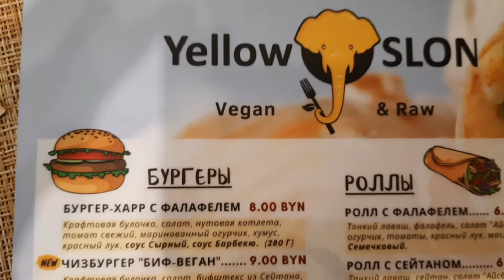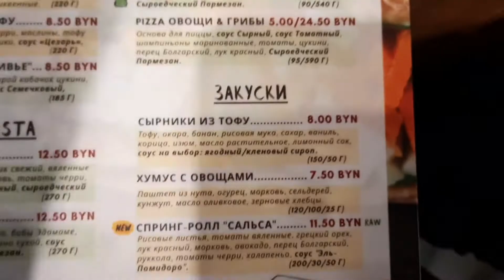Weißrussland/ Belarus: Kafe Yellow Slon, vegan, raw in Minsk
vulica Maksima Bahdanoviča дом 133, Minsk